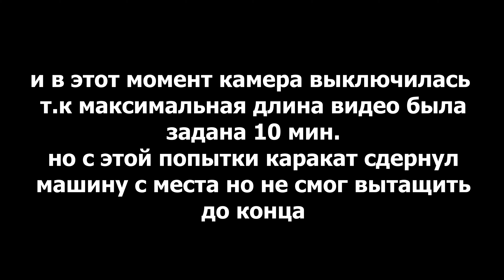Как мы НИВУ КАРАКАТОМ вытаскивали.1июня 2021г.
Привез свою любимою первый раз ко мне в деревню, а заодно и к отцу на юбилей и решили на рыбалку скататься на Ниве, ну я её (Ниву)благополучно и засадил в глину, пришлось батю звать на каракате на помощь!)заодно прогулялся по местам где ходил пешком в лес и на рыбалки когда в школе учился и жил в деревне.